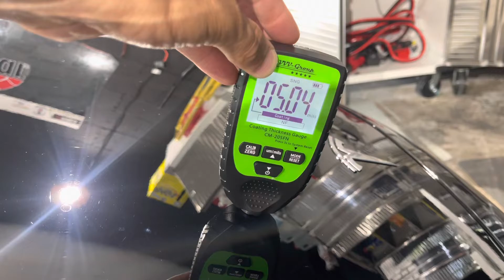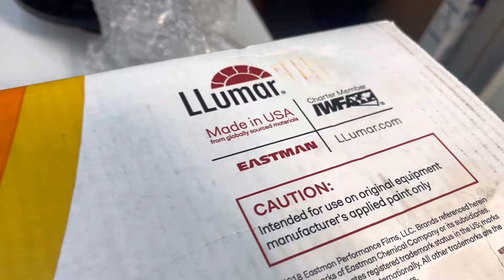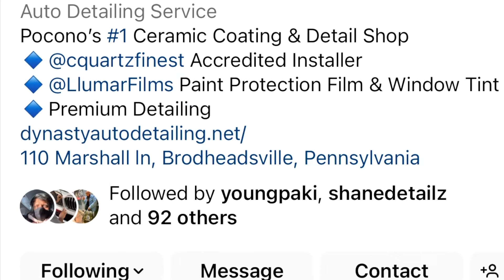Tesla Paint Protection Film • PPF | Dynasty Auto Detailing | Brodheadsville Pa 18322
This Client Opted for our Track Package paint protection film with our Level 2 Ceramic coating package for the ultimate protection and Gloss

Paint protection film is the true protection option from Rock chips and other physical abrasion that can damage your paint.

We then ceramic coat the entire vehicle for ease of maintenance and amazing gloss for years with the best @cquartzfinest

💎 Advanced Paint Correction
◢◤ CQUARTZ Accredited
🛡 LLumar PPF (Clear Bra)
😎 LLumar Window Tint

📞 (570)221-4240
📍110 Marshall Ln
Brodheadsville pa, 18322

The Team: @ShaneDetailz @that_blurple_sti @Rye_static